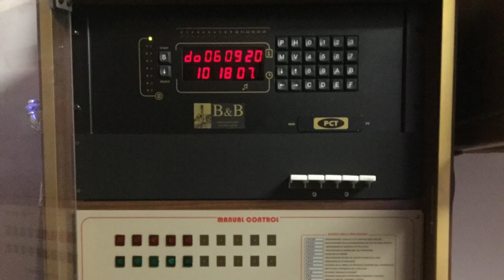Le Campane di Cambiasca (VB) - Chiesa Parrocchiale di S. Gregorio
Cambiasca (VB) - Chiesa Parrocchiale di S. Gregorio Magno. 5 Campane in Fa3. Fuse da ??. Sistema Ambrosiano (B&B).

00:00 - Introduzione
00:06 - Batti delle ore (10.00)
00:29 - Concerto Solenne (10.00)
05:30 - Distesa della 5^ campana (10.15)
07:32 - Foto della Chiesa e Programmatore

Una ripresa proprio al volo senza intenzione di riprendere queste campane! Il concerto e quello pre impostato, purtroppo non è stato possibile suonare in elettrico-manuale perché la messa viene celebrata nello campo sportivo e non nella chiesa.

Spero vi piaccia il video! Buona visione. A presto!